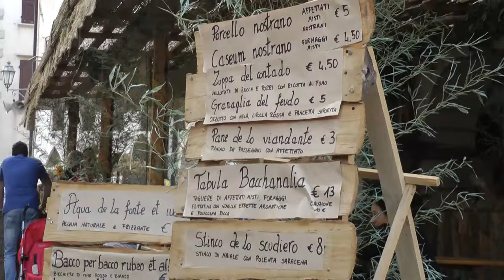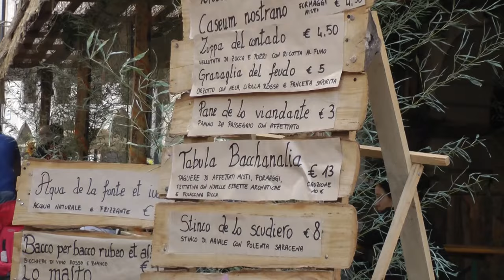Cartolina da Medioevo a Valvasone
La rievocazione storica che si svolge tutti gli anni nel borgo di Valvasone, in provincia di Pordenone, è una delle più curate e famose nel suo genere. Vengono ricostruiti federlmente abiti, botteghe, giochi, accampamenti, spettacoli. Al tramonto ci si dimentica dell'elettricità e l'illuminazione è assicurata da candele e fuochi.

Le immagini sono state registrate il 12 settembre 2015.